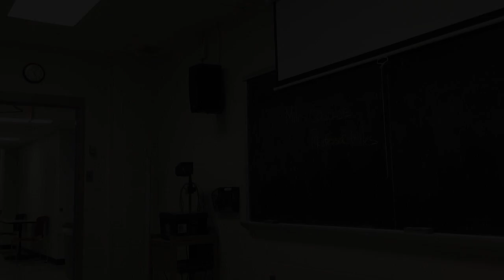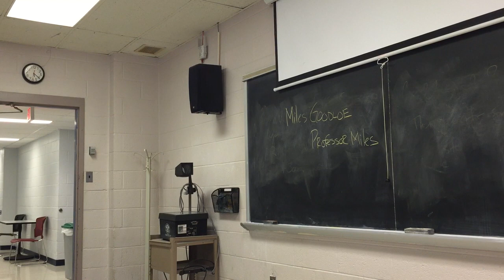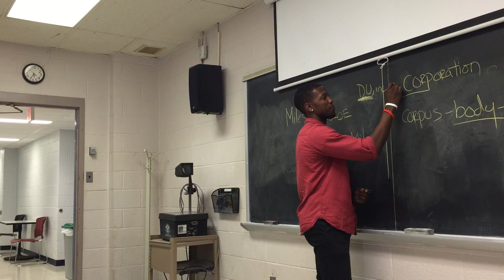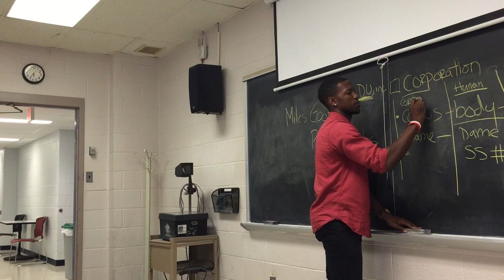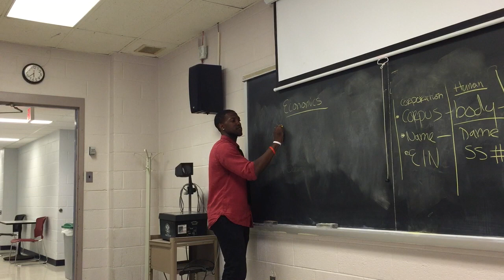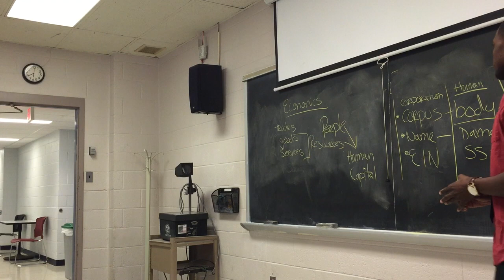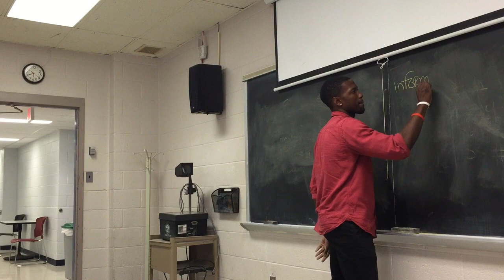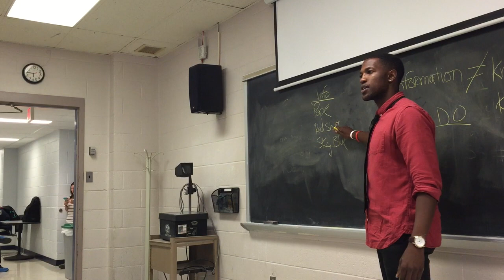"Introduction" - Human Capital in Higher Education Lecture 1 by Professor Miles Rashaad Goodloe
This video is about Human Capital in Higher Education Lecture 1 by Professor Miles Rashaad Goodloe. Provided online for Honors 200 students to utilize as a resource to review class discussions. This course takes lace at Drexel University Fall 2015. Happy Learning. Be great! You already are.

Check out Professor Miles on MilesRashaad.com or on social media via @ProfessorMiles_